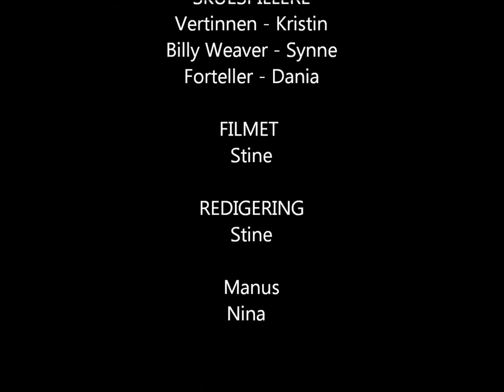Vertinnen av Roald Dahl